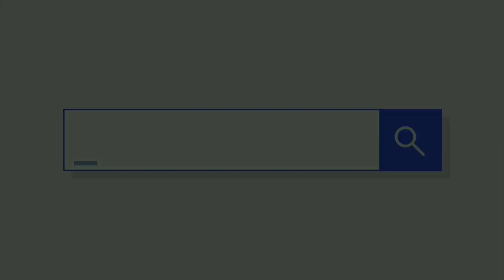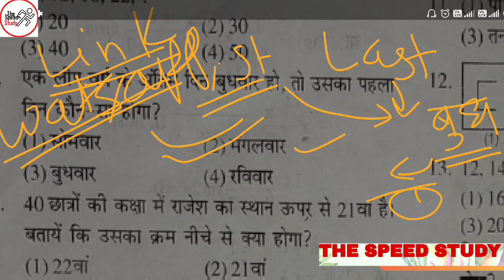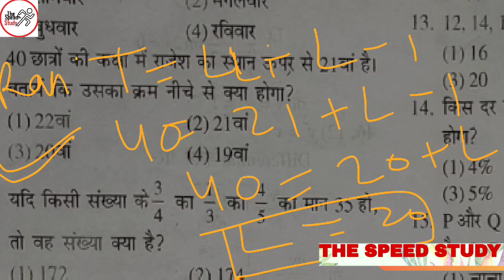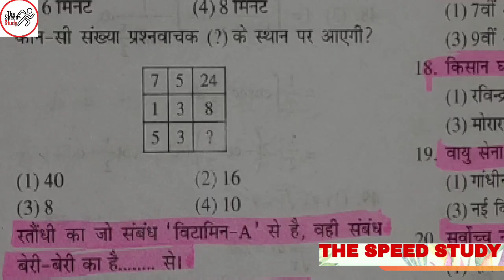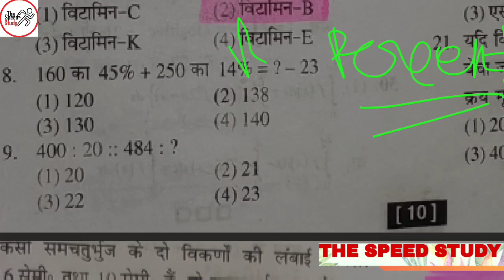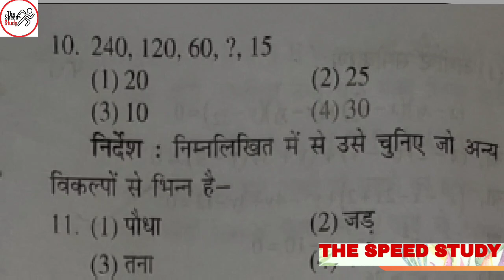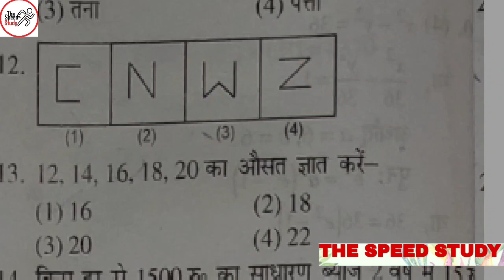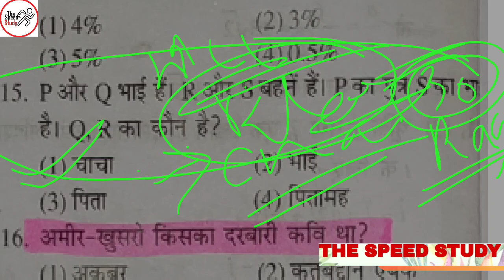🔴LIVE- 12PM ।। CRASH COURSE ।। PRACTICE SET 1 RAGA ।। GROUP Y ।। ANURAG SIR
For Practice

धन्यवाद 🙏🙏🙏🙏🙏🙏🙏🙏